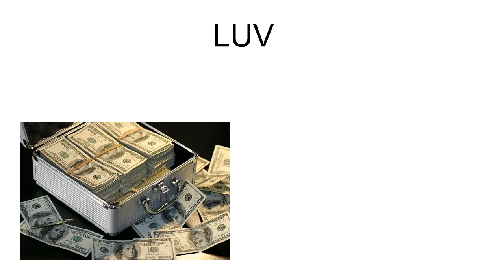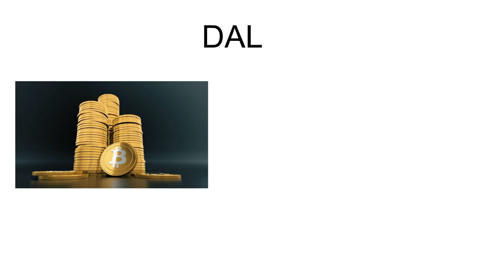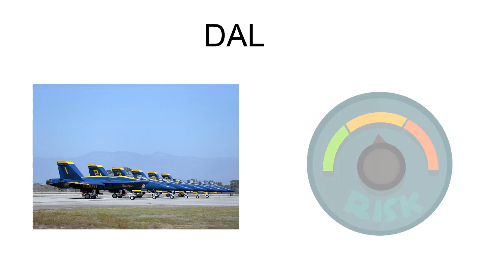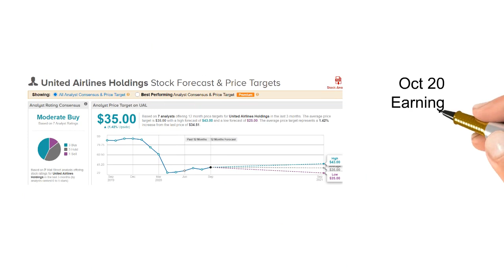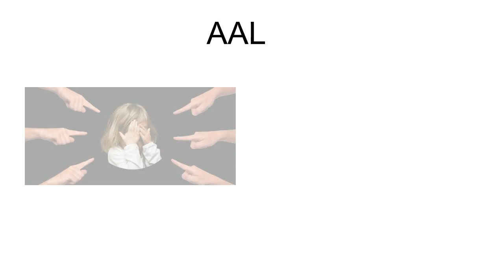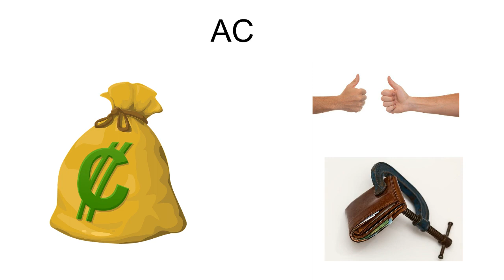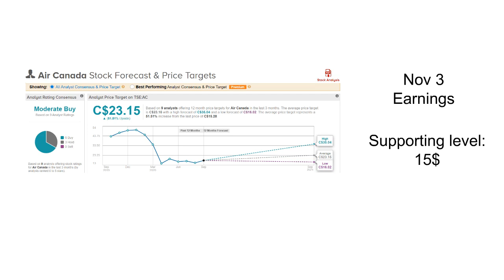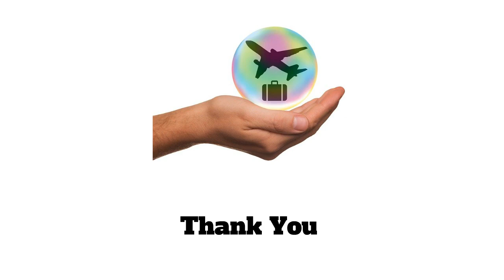Top stocks to buy now, Air Canada and US Airlines LUV, DAL, UAL, or AAL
Welcome to Stock Market Vision

In this video, I’m going to introduce the best airline stocks to buy in US and Canada (LUV, DAL,UAL, AAL, AC). You will have an idea of what to buy, when to buy and at what price to buy. You will also learn which is the one that’s going to give you high profit, low risk.

LUV
Pros:
1. Lots of liquidity. Their cash is able to last another 19 months like this. Good credit enables them to get favorable term loans if they want so they don’t have to ask for government aid.
2. World’s largest low-cost airline. When COVID is done, people would love to travel. They have discounted flights to all the tourist hot spots year round just to get as many travelers as possible.
Cons:
1. They are cutting some flights in November. Passenger number for the third quarter is predicted to drop by over 30%.
2. They stopped flying 130 Boeing 737, leading to some cancelled flights. But currently, there are not many passengers anyway, so the damage isn’t big.
Personally, I believe investing in this airline gives the best profit-loss ratio.
The short term swing trading zone can be 34 to 38.

DAL:
Pros:
1. DAL has enough cash to last it through the next year without seeking government support.
3. Ever since the COVID 19 started spreading, they’ve been renowned for their effort fighting the pandemic. Currently, they promise they will keep the middle seat empty at least before Jan, 2021. Before people are more comfortable coexisting with the pandemic, this will attract lots of customers who cares more about their safety.
Cons:
1. Financial report is about to come out on Oct 8. Their passenger number decreased about 60% comparing with third quarter last year. 40% of their planes are still parked there.
2. Although Morgan Stanely still considesr it’s a buy for DAL, fewer hedge funds will hold it for long term.
 26.5-31 is the price range to perform a swing tradie.

UAL
Pros:
1. UAL is the first carrier that will make COVID test available to their customers. They’ll start doing this on Oct 15. No 14 day isolation if you are heading to Hawaii. If this runs well, they will expand the service to other destinations.
2. They only have 14 Boeing, 737 Max. So, not too much collaborated damage with Boeing.
Cons:
1. Their cash is able to last them 10 months if things are not getting better. Their liability is 25.1 billion. They lost 1.6 billion dollars in the second quarter. Last year, the same quarter, they made ~1 billion. So they might have to take the government loan. However, nothing is free. There will definitely be unfavorable borrowing terms (shares, restrictions to senior management bonus, etc).
A swing trade price maybe set at 33 to 37.
They are supposed to release their earnings on Oct 20.
AAL:
1. Pros: AAL still occupies 10% of the global airline market, one of the top players there. AAL just obtained 5.5 billion from the government last Friday. That will be able to last them 6 months. 2 billion more may be on the way.
2. The management shifted their focus to the most profitable flights, cutting lines between small cities. 150 airplanes are or will be retired to lower operation cost.
3. They don’t have short term liabilities (The most recent one is due June 2022). So not worrying about bankruptcy for now.
Cons:
1. Their liability is huge: 42 billion dollars, almost 7 times of its market. They only have 13 billion dollar cash. Passenger number of the third quarter dropped about 60% comparing with last year. The 4 th quarter may be even worse.
AAL’s price is still under lots of pressure.  11-12.8 can be the swing trade setting.

Air Canada:
Pros:
1. The company has 8.6 billion dollars cash and cash equivalents while the debt is 8.3 billion. They have some cash reserved because they didn’t buy back as much stocks as the US airlines. It’s the top airline in Canada. If it survives the pandemic, it will take even more shares in the Canadian airline market.
2. Senior management has good cost saving measure, increasing their chance to last till the reliable vaccine came out.
Cons:
1. Now Air Canada’s majority profit came from cargo shipping. However, this is no where near the gap caused by passenger decreasing.
2. With the second wave of COVID, Canada may have more restriction for travelling and isolation than US. This may hurt Air Canada’s business further.
I loaded up some Air Canada earlier this week at 15.3. If I’m given chance to load up more at 12, that’s perfect. However, I wouldn’t hold it for long. With the recent volatility, swing trading is the best strategy (based on my bio knowledge, the first group of vaccine may not be that reliable if it is rushed). 15-18 should be a good swing trade area before their earnings Nov 3.

0:00 Start
0:36 LUV
2:20 DAL
4:18 UAL
5:50 AAL
7:47 AC
9:31 Summary